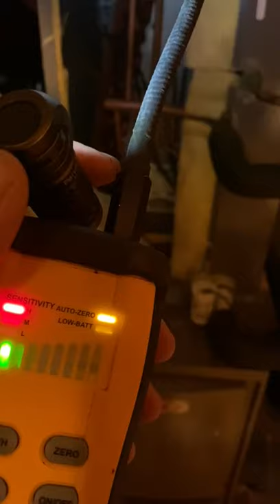Lennox Coil Leak